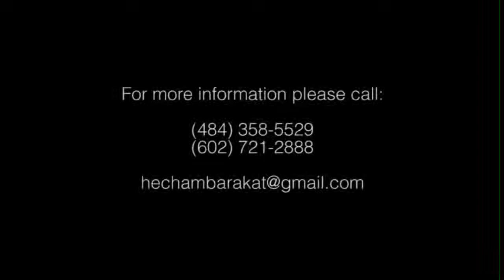Hisham Barakat - Meskeeny - مسكينه